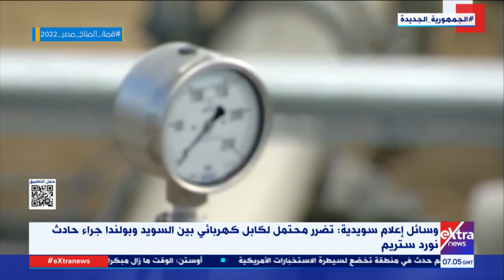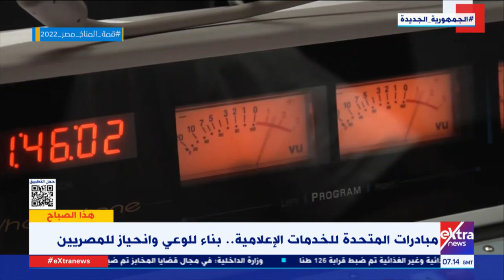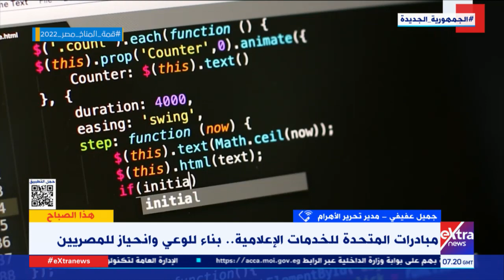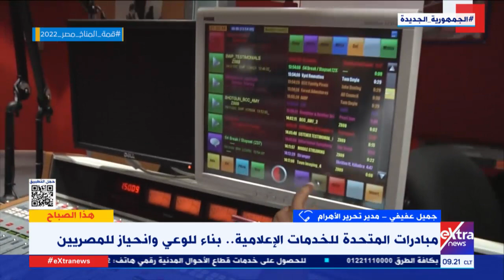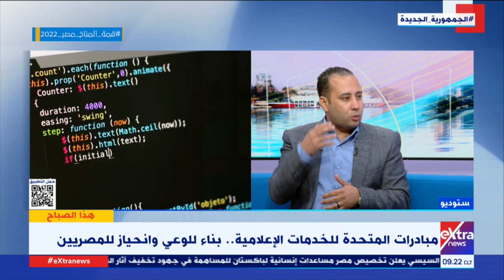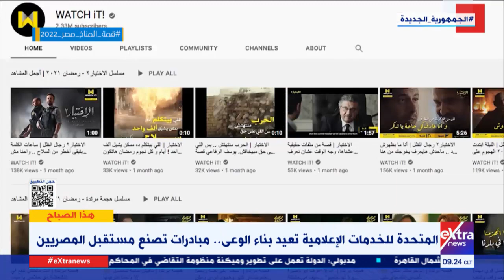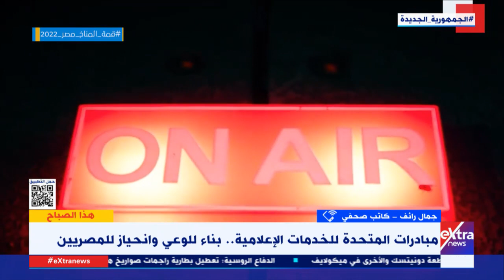هذا الصباح| المتحدة للخدمات الإعلامية تعيد بناء الوعي.. مبادرات تصنع مستقبل المصريين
30 سبتمبر 2022